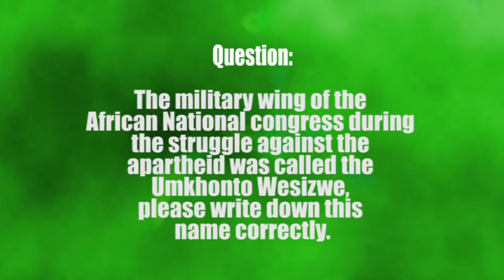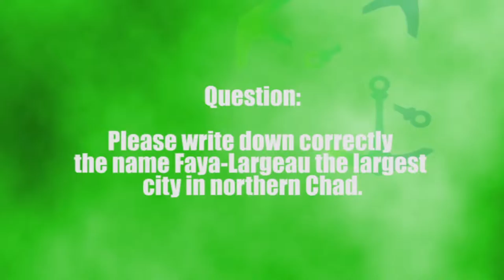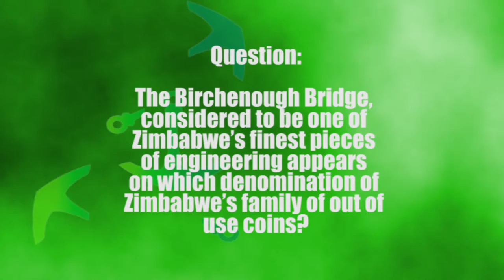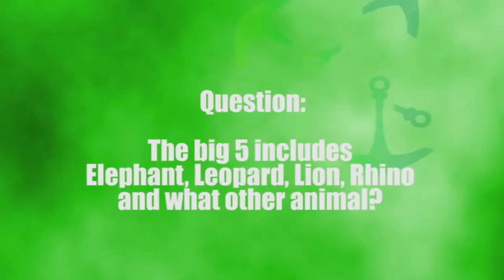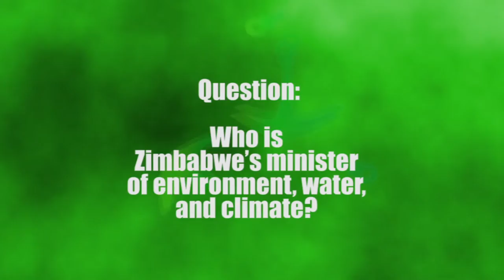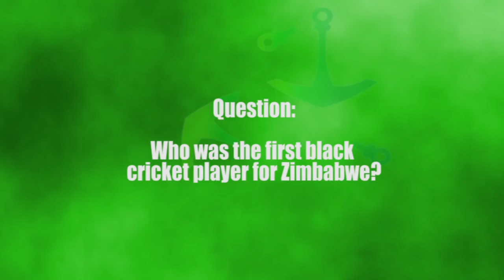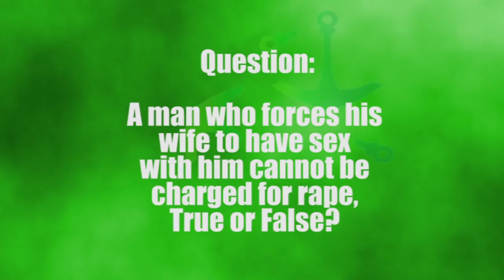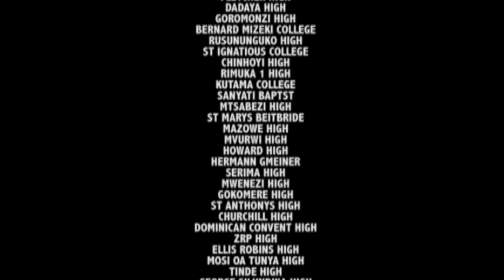Heat 22 Final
A riveting heat from the 2014 Zimbabwe Schools' Quiz National Finals. The schools in this heat are St. Ignatius College, Sikhulile High School, Ellis Robbins School and Mutare Boys' High. Entertainment unparalled!